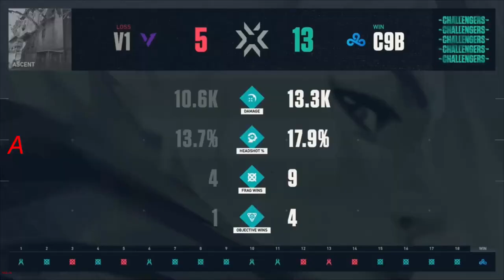VERSION1 vs C9 BLUE LOWER FINAL HIGHLIGHT VALORANT VCT 2021 NA Stage2 Playoffs Day 3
C9 Team line-up:
floppy
mitch
vice
leaf
xeta
Autumn
Jam

V1 Team line-up:
vanity
PLAYER1
effys
penny
Zellsis
Immi